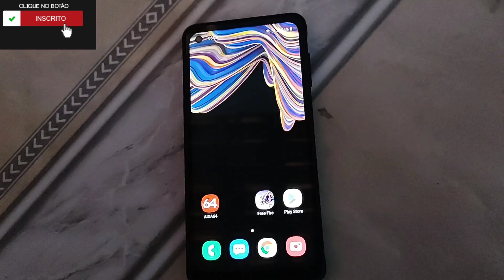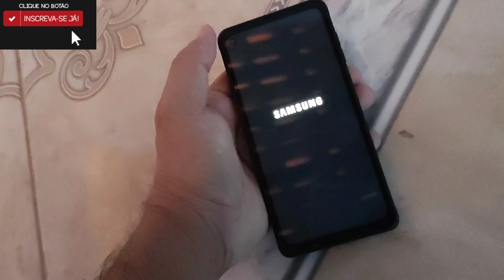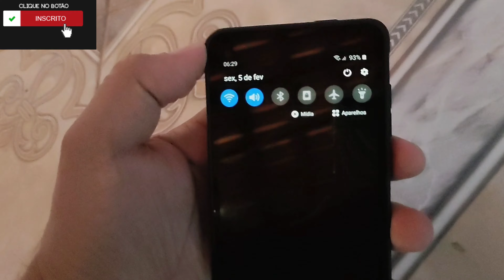CUIDADO!!! Não Comprem o Samsung XCover Pro (Assistam O Vídeo Com Atenção!!)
Aparelho com Defeito de Fabrica Pegando Apenas 1 SIM Card Se Vc Usa 2 Chips Não Comprem!! Não Tem Solução... Garena Free Fire